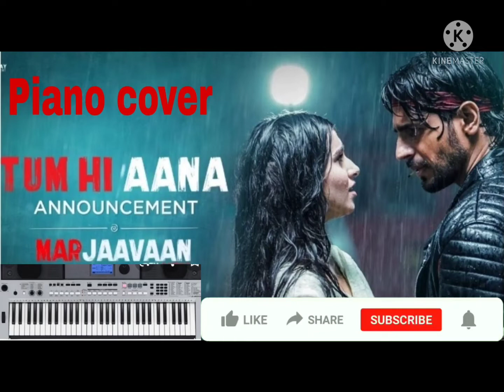Song — Tum Hi Aana|| marjaavaan || Jubin Nautiyal || Payal Dev || Piano cover by Ajay Sharma 👍👍👍